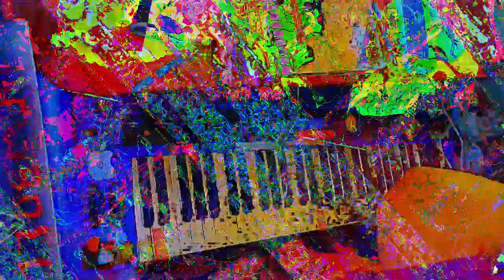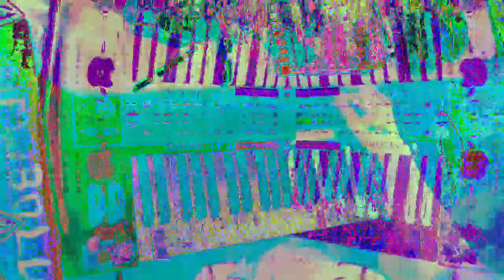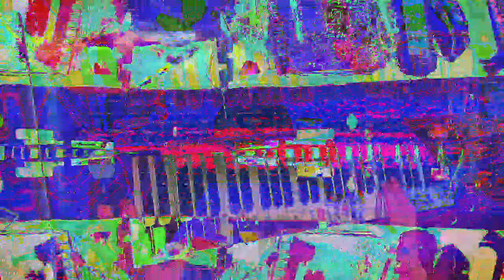[EPILEPSY WARNING] Movie 23 01 14 05h04m26s